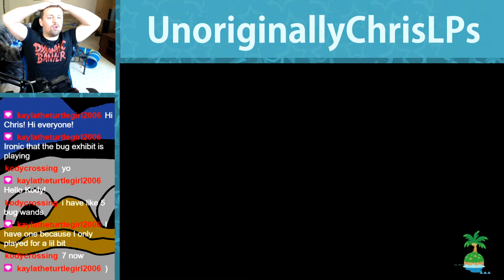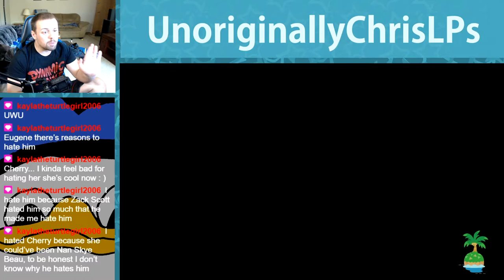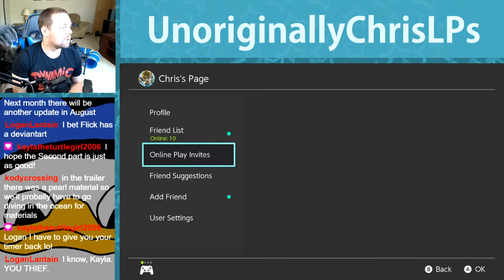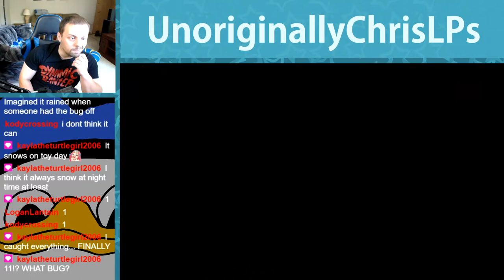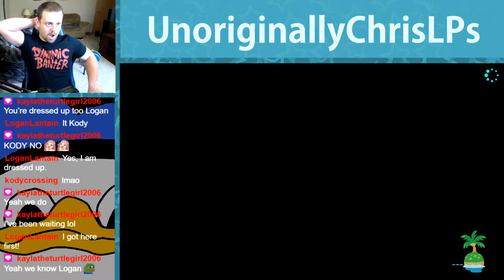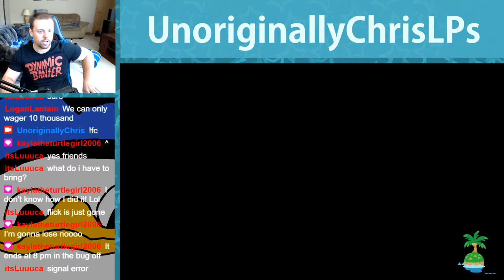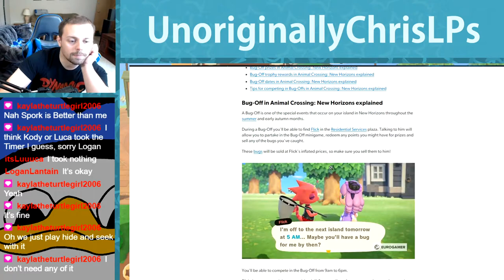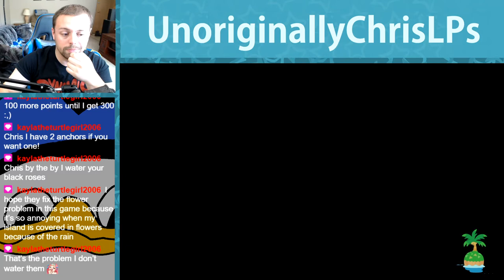Bug Off Contest with Viewers! || Part 53 || New Horizons